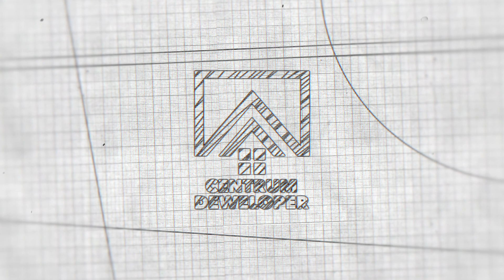Centrum Deweloper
Film powstał na potrzeby zareklamowania powstających domków jednorodzinnych w okolicy Krakowa.
Do materiałów kręconych z drona zostały wmontowane wizualizacje 3D. Realizacja Lipiec 2019